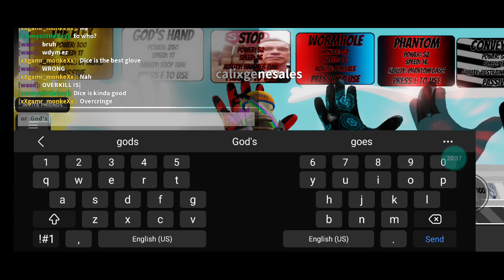slap battles a slapper and a savior badge roblox